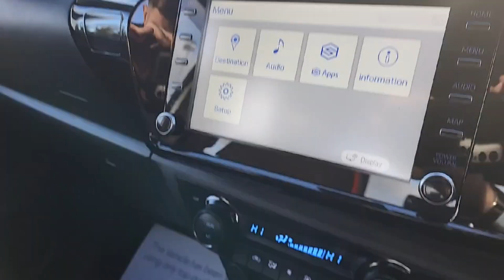3914728 - 2023 Toyota Hilux Hilux 2.4L RefId: 554485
This video was uploaded by Joe Norris Motors on 09 Dec 2024. Please contact Joe Norris Motors for more details